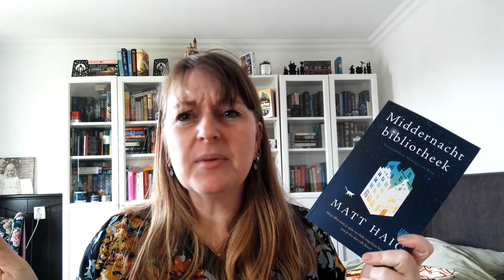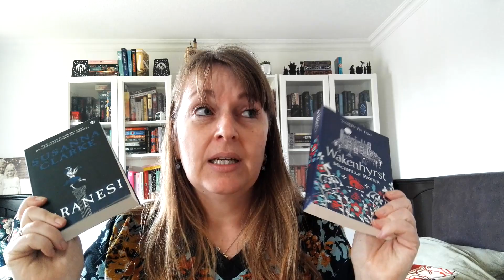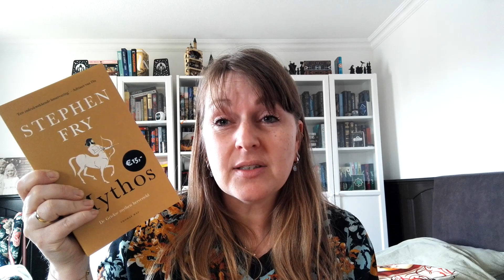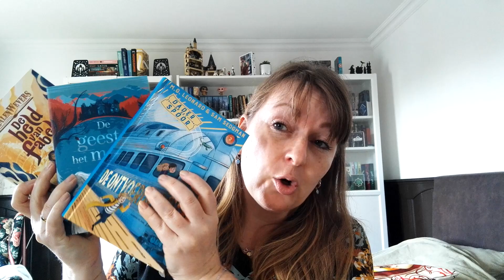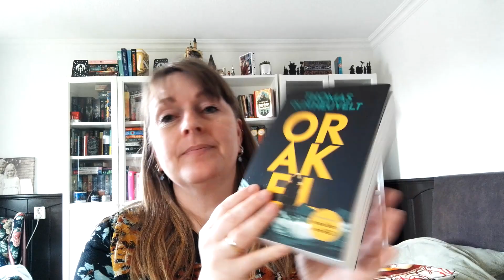MEI 2021 TBR ** WAT WIL IK GAAN LEZEN? **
Ik heb weer een hele mooie selectie boeken verzameld om te gaan lezen deze maand. Welke? Ik laat het zien in deze video